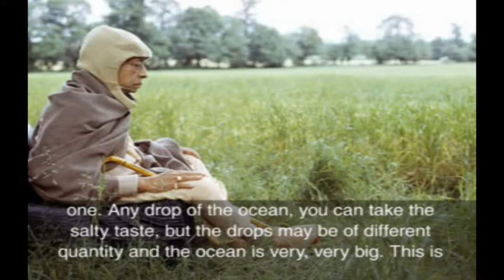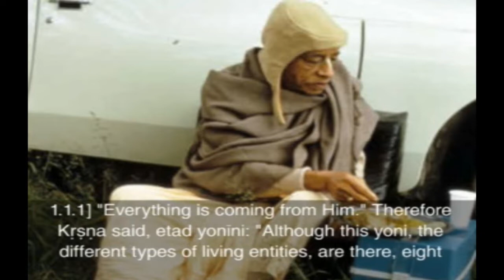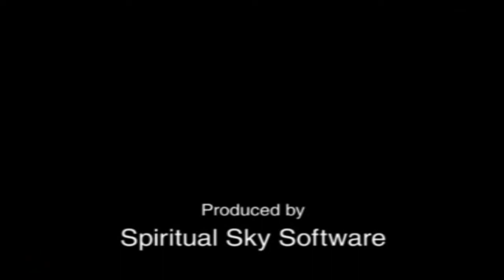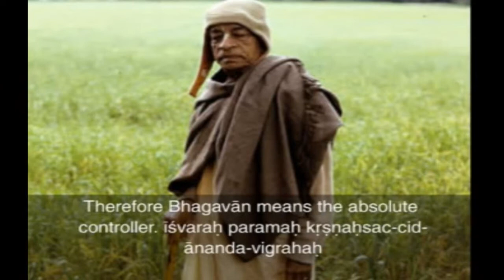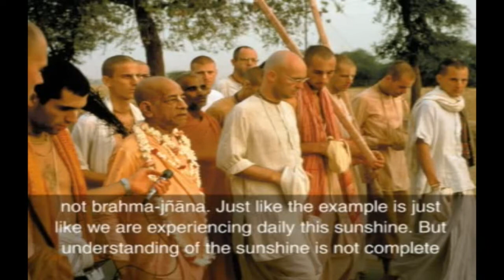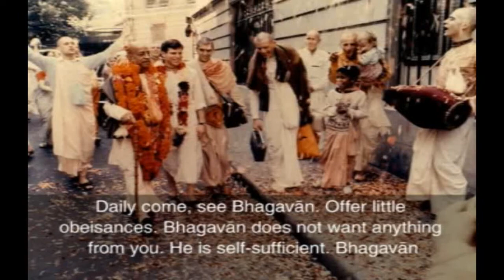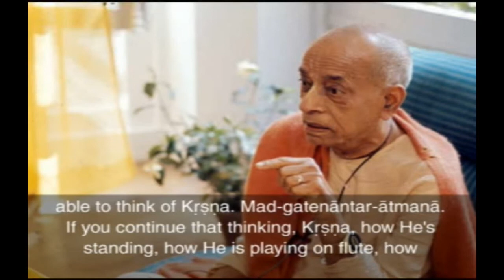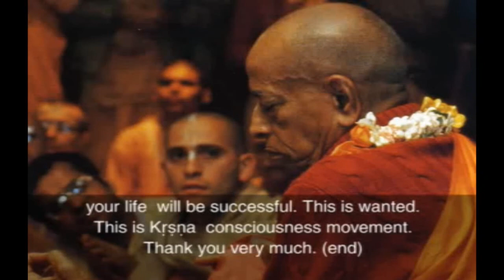BG AS IT IS-- 7.6 (1976) HYDERABAD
All created beings have their source in these two natures. Of all that is material and all that is spiritual in this world, know for certain that I am both the origin and the dissolution.
Ref. VedaBase -- Bg 7.6